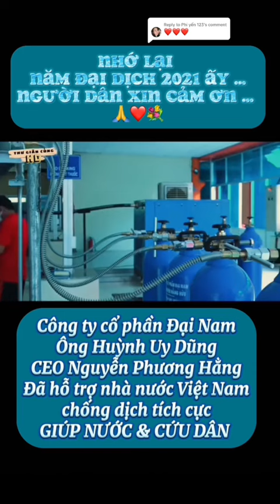Đại dịch năm ấy ..🥺🥺🥺